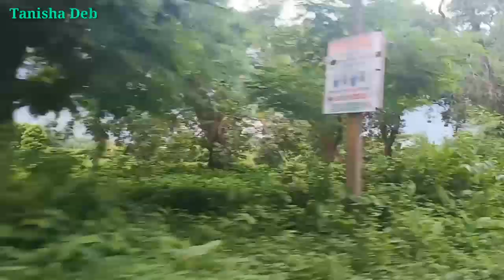মাইলোর মন খারাপ কেন | আমরা কোথায় যাচ্ছি | Tripura Vlog Kumarghat Vlog |Bengali Vlog|Tripura Vlogger